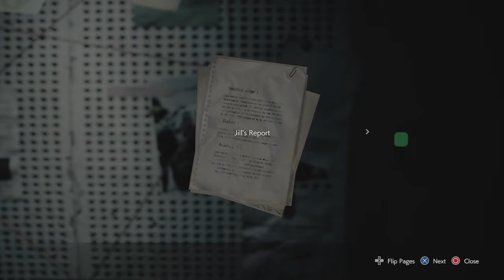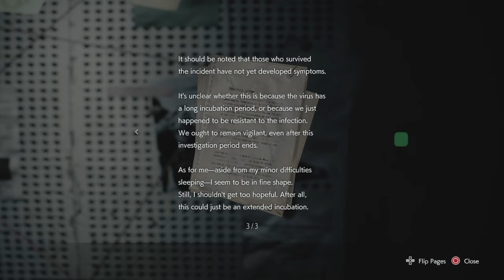Resident Evil 3 Remake PlayStation 4 GamePlay No Commentary Part 1/4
Resident Evil 3[b] is a survival horror game developed and published by Capcom. It is a remake of Resident Evil 3: Nemesis (1999) and follows Jill Valentine and Carlos Oliveira as they attempt to survive a zombie apocalypse while being hunted by the intelligent bioweapon Nemesis. It was released on Microsoft Windows, PlayStation 4, and Xbox One on April 3, 2020. It also includes an online multiplayer mode, Resident Evil: Resistance.